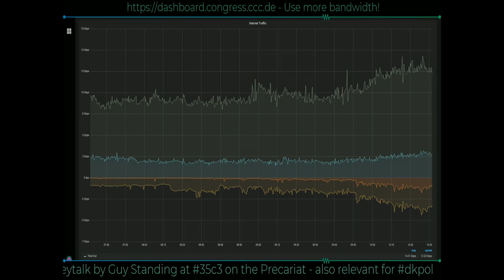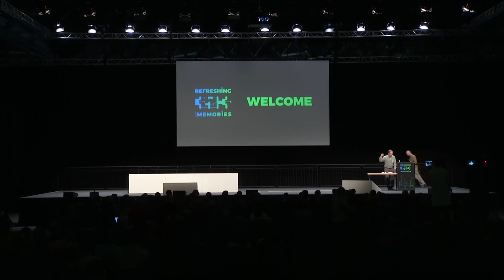35C3 - The Precariat: A Disruptive Class for Disruptive Times. - traduction française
Why and How the Precariat will define the Global Transformation to save our planet.

The combination of the ongoing technological revolution, globalisation and what are usually called 'neo-liberal' economic policies has generated a global system of rentier capitalism in which property rights have supplanted free market principles and in which a new global class structure has taken shape. The 20th century income distribution system has broken down irretrievably, and a new mass class, the precariat has been growing dramatically fast in every part of the world. What are the deeper reasons for these developments? How does an ecologically sustainable strategy look like? Is it possible to restore a balanced market economy in which inequalities and insecurities will lessen and in which the drift to populist and even neo-fascist politics will be reversed? This talk will try to provide answers.

Guy Standing